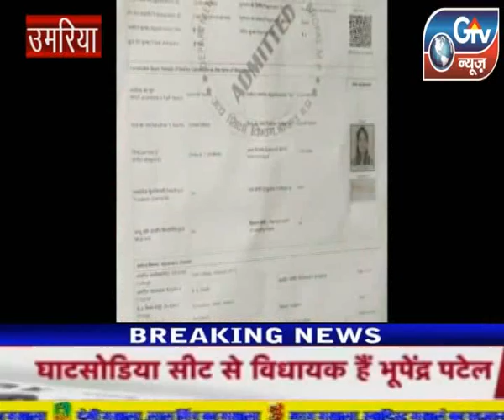उमरिया: रणविजय प्रताप सिंह महाविद्यालय में कक्षा प्रारंभ होने पर स्वागत समारोह कार्यक्रम आयोजित हुआ